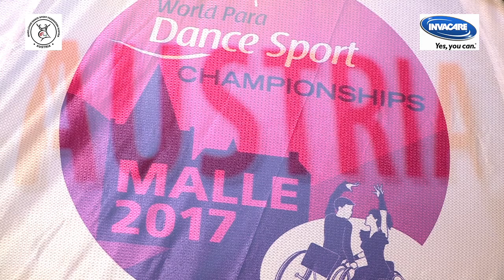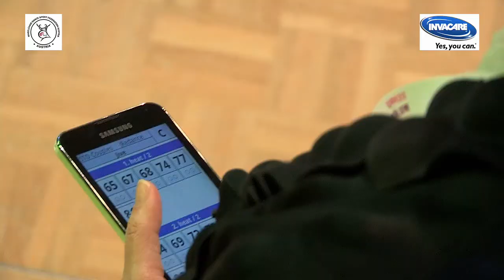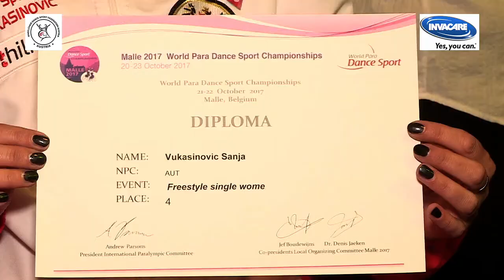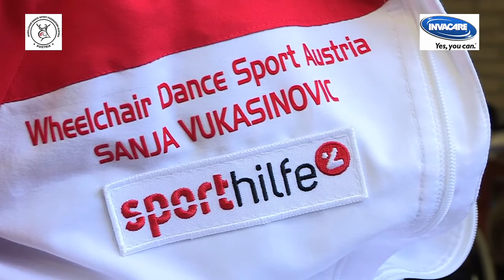Beitrag WCD WM Belgien WCDS Final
Movie Nationalteam Austria Wheelchair Dance Sport - World Championships 2017, Malle / Belgium